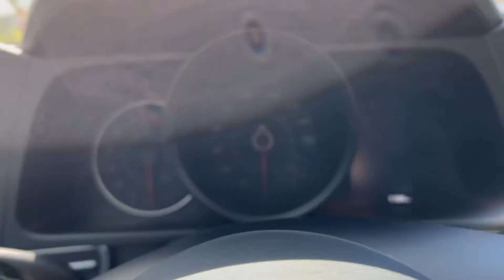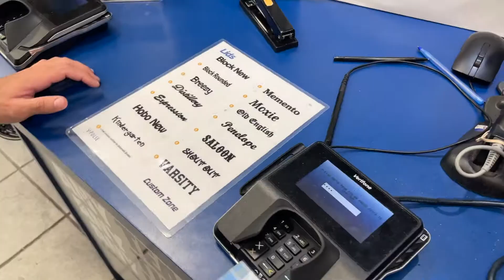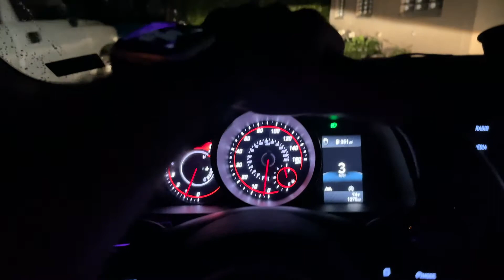PRIMER VLOG | 250$ DÓLARES para gastar en LIDS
Primer "VLOG" del canal. En este video se muestra el recorrido con un "Budget" de 250$ dólares para gastar en LIDS.